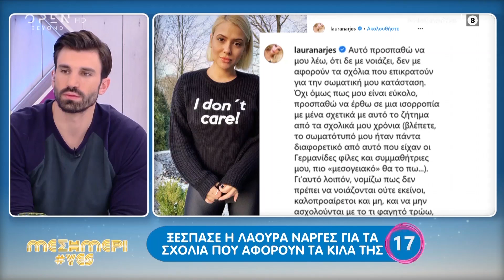Ξέσπασε η Λάουρα Νάργες για τα σχόλια που αφορούν τα κιλά της - Μεσημέρι Yes 10/01/2020 | OPEN TV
Η Λάουρα Νάργες μέσα από τον προσωπικό της λογαριασμό στο Ίνσταγκραμ δήλωσε ότι προσπαθεί να μην την επηρεάζουν τα σχόλια για τα κιλά της. Ωστόσο, παραδέχεται πως αυτό δεν είναι εύκολο για εκείνη καθώς είναι κάτι που την ακολουθεί από τα σχολικά της χρόνια.